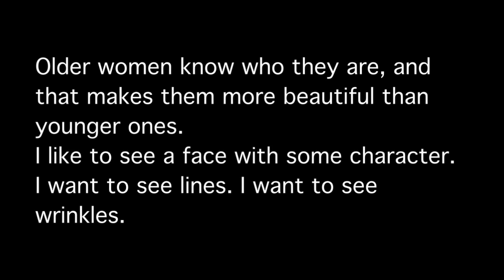What are mature women like?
This is a report about mature women. What are they? What are they looking for? What are the privileges of being with a mature woman? How should a man treat a mature woman? And how many frogs does a mature woman have to kiss to find her prince charming?

There you are… the old and modern woman. Are you a sweet old grannie who knits scarves and mittens for her grandkids? Or are you a modern granny who is either a marathon runner or a tennis player, and that is trying to find a new love? Love or casual hot sex? Do you want a knitting or a golf buddy?